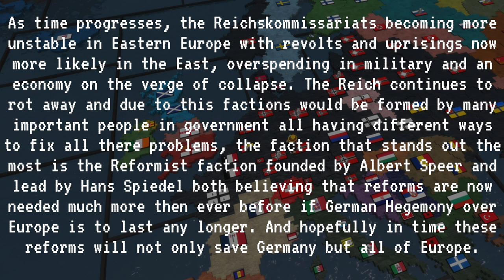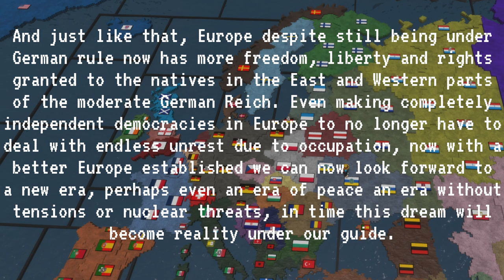Making a better Europe in my Axis Victory map (Iron Assault)